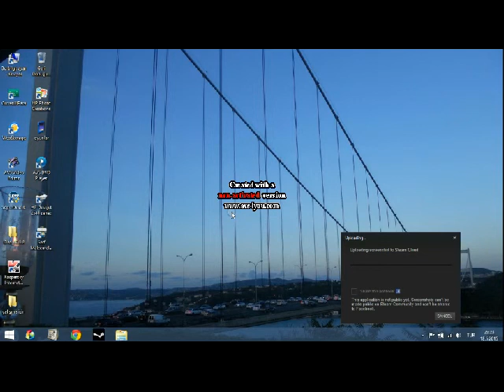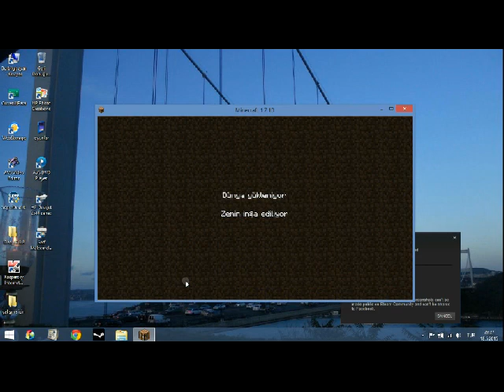minecrafta bir bakış açısı